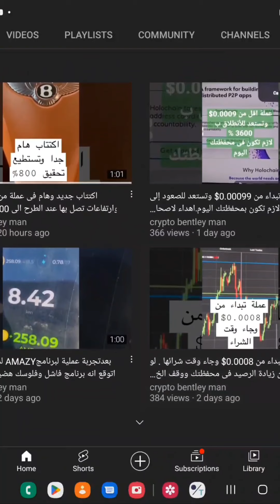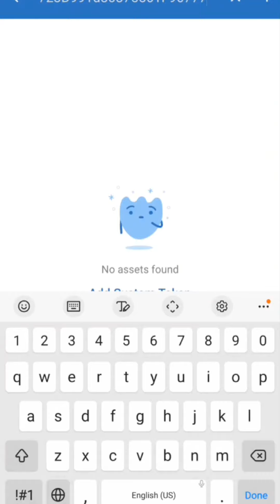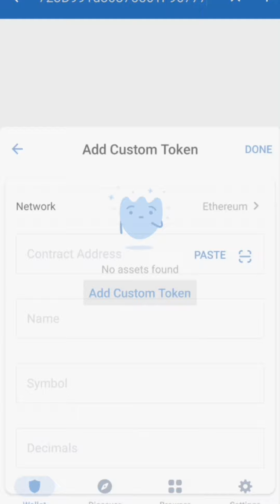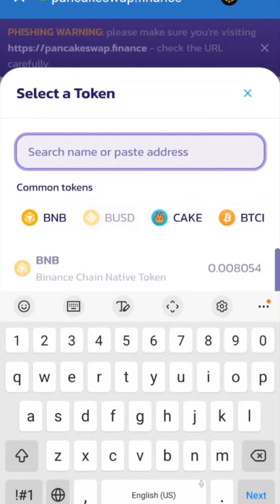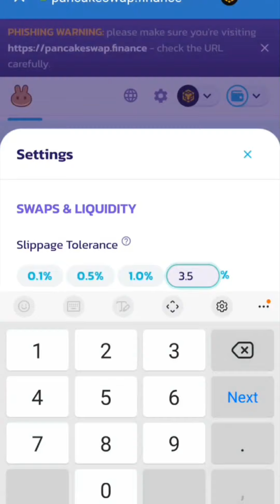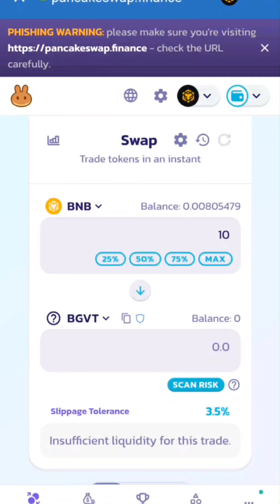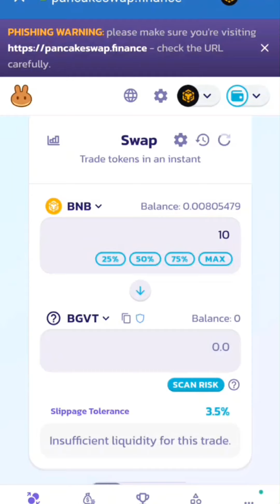اكتتاب عملة BGVT وحلم ال 1000 % للمحافظ الصغيرة.شرح طريقة الاكتتاب وتفعيل العقد وكيفية جنى الأرباح.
تدفع مقدما .
تقسيم الربح أسبوعيا
60 % لصاحب المحفظة.
40 %لصالح القناة ترسل على

رابط ال OPENSEA وأعمال  ال NFT الخاصة بالقناة

رابط الصفحة

قناة اليوتيوب.

حساب الانستجرام.

والله المستعان.